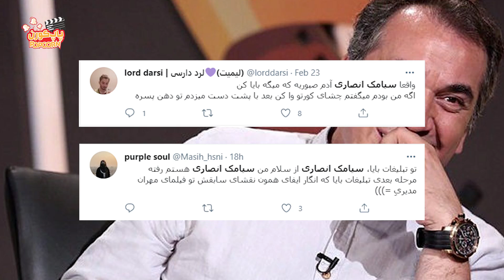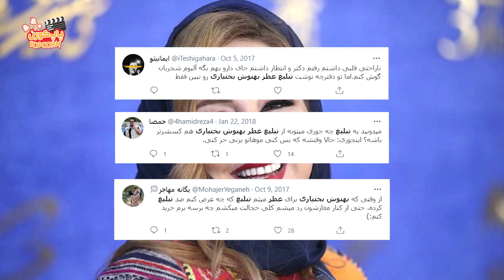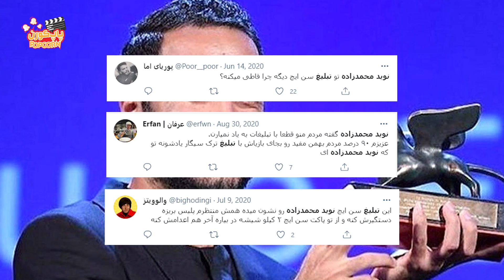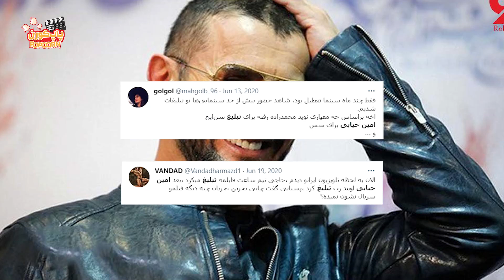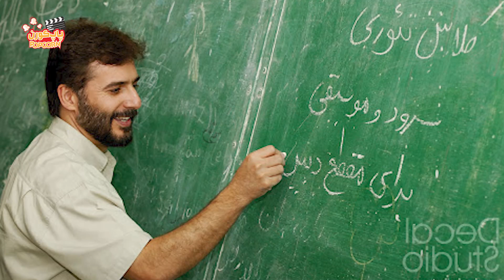تبلیغات حاشیه ساز بازیگرها | از امین حیایی و بهنوش بختیاری تا نوید محمدزاده و سیامک انصاری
خیلی از چهره ها و هنرمندهای مختلف در کنار حرفه بازیگری در تبلیغات هم فعالیت می کنن. تبلیغات در حوزه لباس و عطر تا مواد خوراکی و اپلیکیشن!
توی این ویدئو تعدادی از تبلیغ های حاشیه ساز بعضی از چهره های شناخته شده رو جمع کردیم و باهم نگاهی انداختیم به فعالیت های این افراد.

سیامک انصاری
نوید محمدزاده
بهنوش بختیاری
امین حیایی
سیدجواد هاشمی